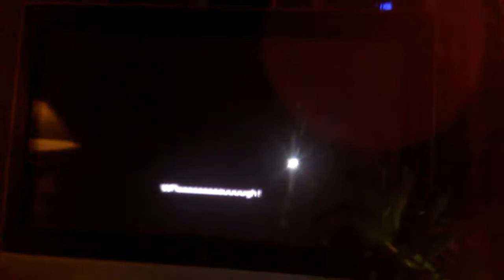CAPTAIN QWARK CROTCHITIZER